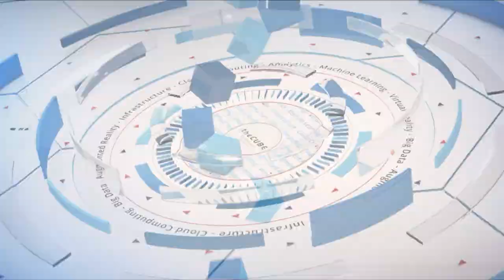Miha Kralj, Accenture | Microsoft Ignite 2018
Miha Kralj @mihak, Cloud Native Architecture Lead from Accenture sits with Stu Miniman & Rebecca Knight for Microsoft Ignite 2018 in Orlando, FL.

Cloud-native solutions strive to keep pace with the speed of change

The pace of change in cloud computing technology can be blindingly fast. A company can decide to, for example,  move certain workloads to the cloud using the newest technology — only to find that during the migration the tech has gone from “best and latest” to “somewhat obsolete.”

Catching trends in cloud tech can be frustrating and expensive. It’s a bit of a trick to calculate when precisely is the right time for an organization to stop using the previous generation of computing architecture, processes and software services to jump to the next generation, because you don’t want to be too late to leverage new tech, nor too early to properly modernize legacy systems.

“Our approach [at Accenture] is very much trying to find … what’s the business reason behind [the move to cloud?], because until I realize why somebody wants to modernize, it’s very hard to give the answer to how do you modernize,” said Miha Kralj (pictured), managing director of cloud strategy and architecture science at Accenture PLC.

Kralj spoke with Stu Miniman (@stu) and Rebecca Knight (@knightrm), co-hosts of theCUBE, SiliconANGLE Media’s mobile livestreaming studio, during the Microsoft Ignite event in Orlando, Florida. They discussed why cloud native is a better solution and why the Microsoft alliance is so important to Accenture. (* Disclosure below.)

The advantages of cloud-native
Among the varied computing models for today’s enterprises is cloud native, where an organization starts from zero, basing itself and its technology decisions to be 100 percent in the cloud. Another option is for a company to keep its traditional information technology organization but also forms a separate, cloud-based entity. Straddling this fence can also lead to integration problems for computing architectures. The traditional on-premises database goes through its own cycle of development, and it’s one that is going be inherently slower than the cloud applications’ cycles, Kralj explained.

“The thing that is really hard to do is to … integrate those two into a very good hybrid cohesive schema,” Kralj stated.

Regarding its alliance with Microsoft, Accenture has specifically targeted, strategic relationships with many large technology vendors. The size of the alliance and the importance of the alliance reflects the size of the market, as well as Accenture’s belief in how successful a long-term specific technology stack is going to be.

Watch the complete video interview below, and be sure to check out more of SiliconANGLE’s and theCUBE’s coverage of the Microsoft Ignite event. (* Disclosure: Accenture sponsored this segment, with additional broadcast sponsorship from Cohesity Inc. Accenture, Cohesity, and other sponsors do not have editorial control over content on theCUBE or SiliconANGLE.)